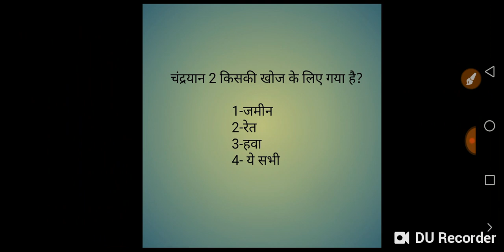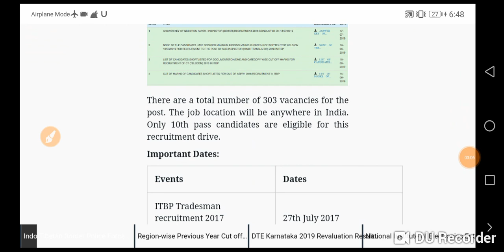ITBP tradesman admit card |आईटीबीपी TRADESMAN Exam date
Tittle -
Itbp tradesman

About video-
इस विडियो में आप लोगों को आईटीबीपी के admit card के बारे मे बताया हू उम्मीद है आप लोगो को यह विडियो अच्छा लगा है

Your queries -

Contect us